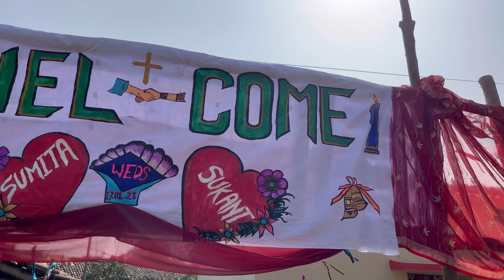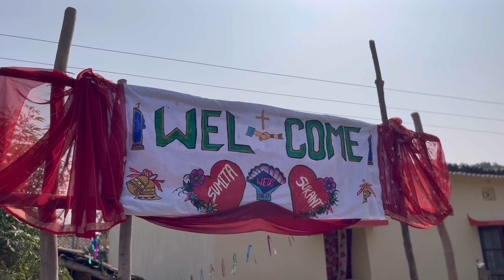Badgotiya @AnandMinzvlogs bhelwadihi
Hy guys it's me Anand Minz here you can watch all types of volg. I am very happy to have you all as YouTube family. I am from odisha and l like videography and photography. I have 3 YouTube channel this a vlog channel and other Anand Minz Official and Happy Ending. You can watch my videos there also thank you.